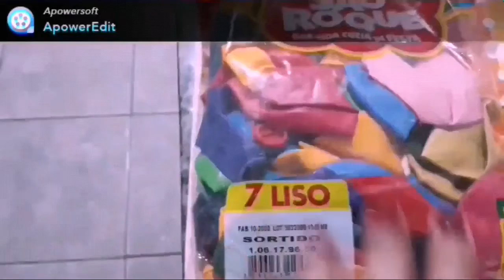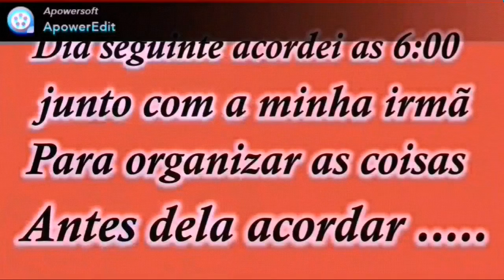Fizemos uma Festa Surpresa para Anna Júlia .... ela nem desconfiou !!!!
Oi meus amores tudo bem com voçês?? Espero que sim .
Hoje trago um vídeo de uma surpresa que fizemos para minha filha ... gravei tudinho pra voçês .Venham comigo conferir.

Um beijo AMANDA .